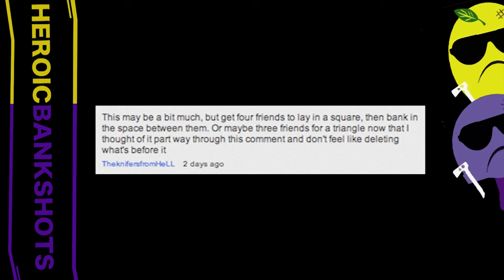Ep 8 - Black Ops | You Say, We Bank | HeroicBankshots